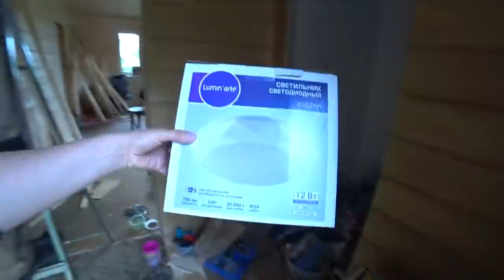DeWalt Sad Story with Happy End on Different Russia 2021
ES_A Delight - George's Town
ES_Those Pouring Days - Eric Feinberg
ES_Magnificent - Gold In June
ES_The Winter - Sebastian Winskog